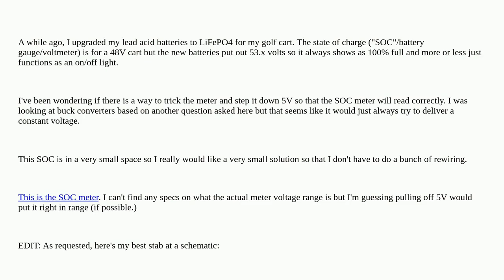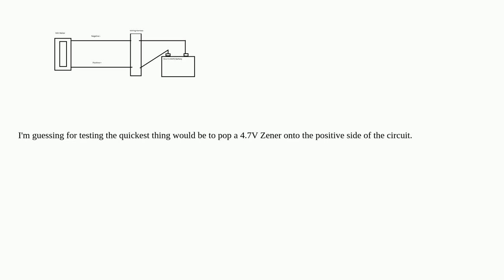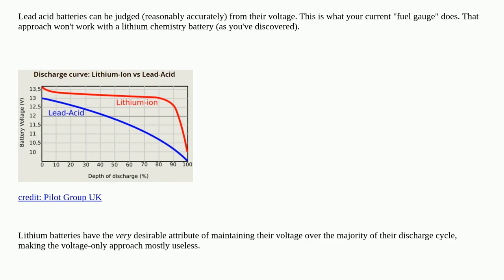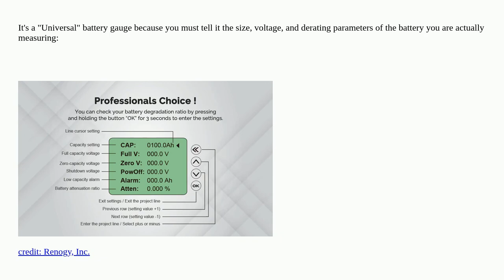Electronics: How to remove 5V from circuit so that my meter reads correctly after LiFePO4 upgrade...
How to remove 5V from circuit so that my meter reads correctly after LiFePO4 upgrade on golf cart?

A special thanks goes out to the community

  voltage-measurement voltage lithium-ion